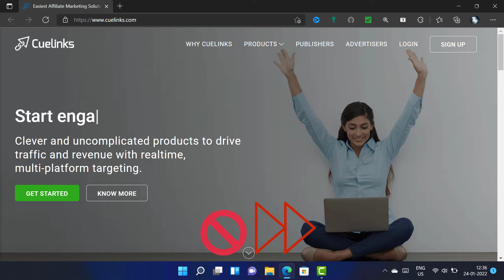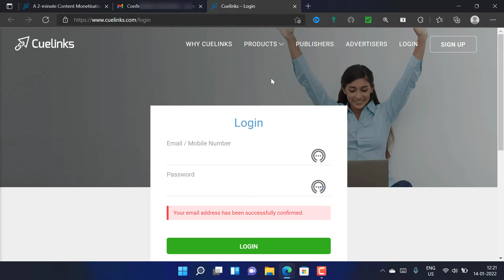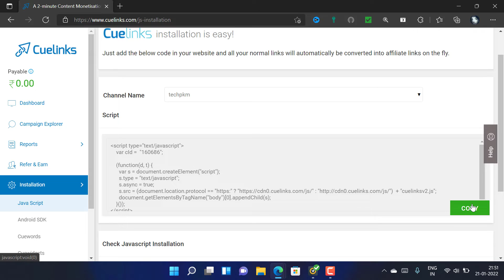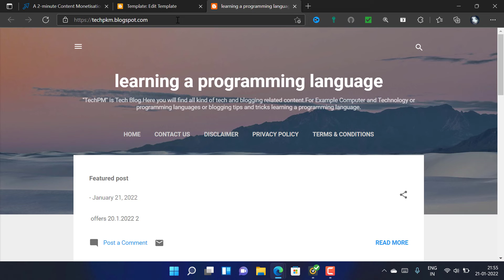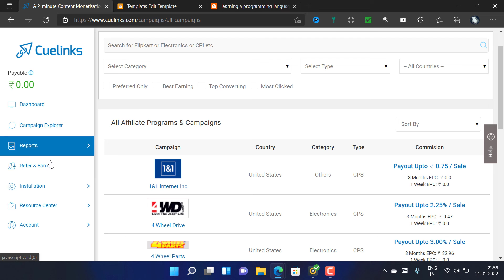Best Part Time Jobs | Online Earning Site | How To Make Money Online | Cuelinks Affiliate in Hindi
Best Part Time Earn in This Video.The Best And Legit Online Earn Money Jobs From Which Are Trusted By People All Over The World.Z Support